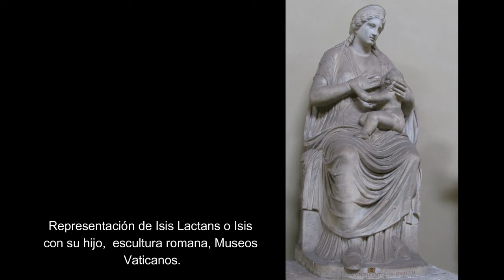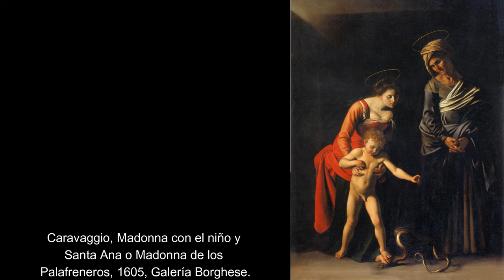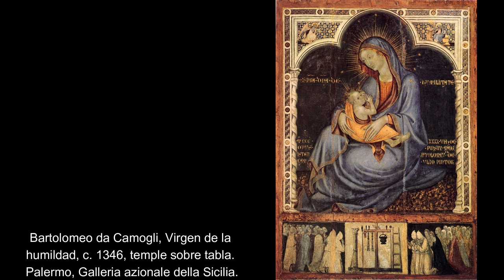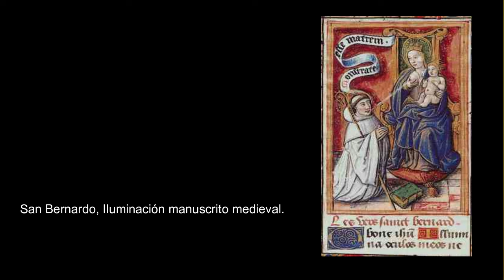Iconografías incómodas: Virgen María.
La representación de María, la Madre de Dios, implicará a lo largo de la historia de la religión cristiana amplios debates, más aún en tanto su rol de mujer. Su personaje fue evolucionando hasta convertirse en una protagonista fundamental de la historia sagrada y por tanto, su iconografía debía ser cuidada al máximo. Vamos a recuperar los casos más polémicos del pasado y algunos que lo son hoy. ¿Qué etapas de la vida de la Virgen se pueden representar? ¿Tuvo que aprender a leer María? ¿Se la podía pintar embarazada o pariendo? ¿Por qué se permitieron cuadros con santos prendidos a sus pechos? Y un gran número de etcéteras. Lo cierto, es que no solo la curia fue puesta a prueba por los artistas sino que muchas veces los fieles impusieron imágenes que la propia iglesia había rechazado.